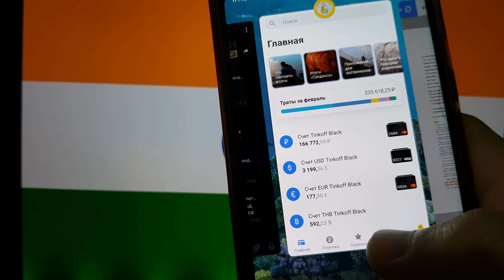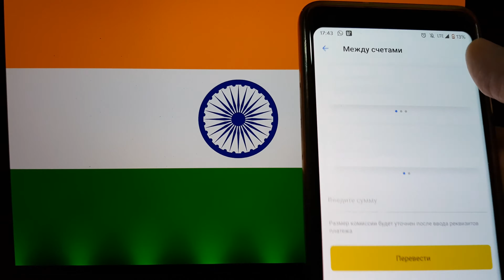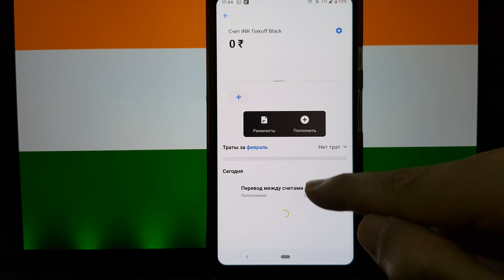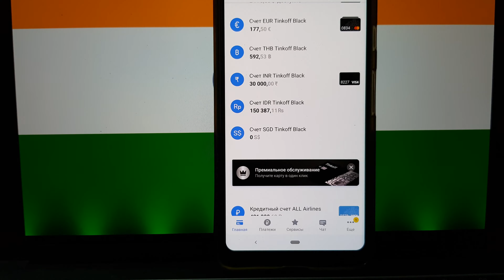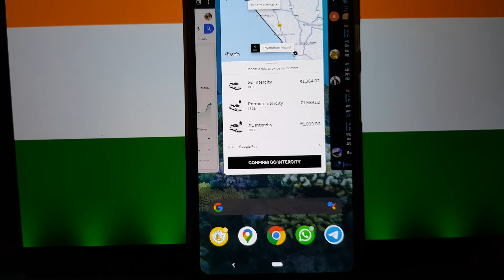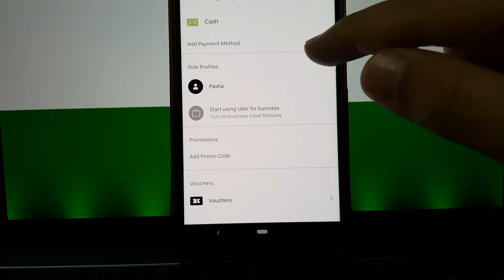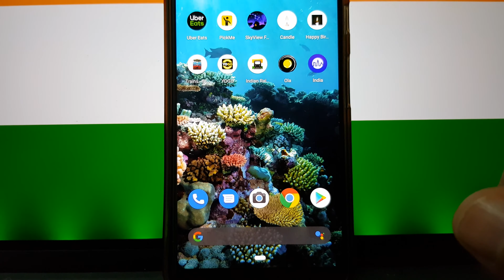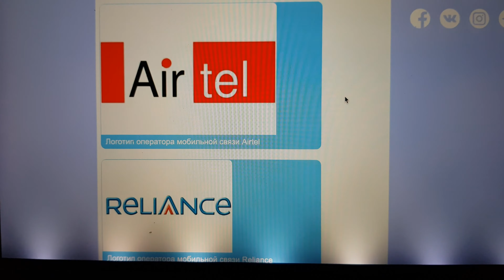Первый раз в Индию / Банки без комиссии при снятии наличных в банкоматах Индии / Мобильный интернет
Едем в Индию первый раз!? Как сделать все самостоятельно? Как сэкономить на визе и снятии денег в банкоматах? Купить билеты на поезд? Какой мобильный оператор лучше? Вам поможет это вводное видео...

3) Виза за 25 долларов на 30 дней пребывания (то о чем говорю на 0:28).
4) Покупка индийской рупии в приложении Тинькофф для карты Black (по бесплатное обслуживание на всю жизнь). При конвертации теряется около 0,5-1%, тогда как при снятии с рублевого счета теряется около 2-3%. Таким образом, на снятии 10.000 рупий экономите 100-200 рупий. Теперь вы знаете как сэкономить на снятии в банкоматах в Индии и других странах.
5) Затем снимаем деньги в Индии с карты без комиссии в следующих банках:
- State Bank of India / SBI (типа нашего Сбера, практически в каждой деревне)
- BOI (Bank of India)
- Canara Bank
- Bank of Baroda
- Axis Bank
- J&K Bank
Но, например, банк ICICI выставляет комиссию в 200 руппий.
Обязательно, чтобы было без комиссии, надо запрашивать с карты Тинькофф от 3000 рупий.
Максимально за одну операцию обычно можно снять 10 000 руппий. Это самое выгодное снятие наличных в банкомате в Индии для русских. Будьте местными, а не "тупенькими" туристами.
6) Из аэропорта Тривандрум до Варкала Клиф доехали Убером за 1364 руппи. Промокод nqfrg4 в разделе Wallet даст скидку на ПЕРВУЮ поездку (до 0 Руппи стоимости), или, можно не вводить ничего, а скачать приложение сразу по ссылке Да, и это не тот русский Убер, который подвластен Яндексу. Качается именно интернациональный.
7) Для поездок внутри города на такси и тук тук можно использовать приложение Ola.
8) Приложение для покупки билетов на поезд в Индии называется NTES а не Indian Rail Ways. Официальный сайт для покупки железнодорожных билетов и этот На картах гугл в описании жд станций есть расписание, но не ясно на сколько точное. Вот пример станции Sivagiri в Varkala Честно пока не знаю как пользоваться их сайтами, возможно попробую русскоязычный сайт работающий в Индии
9) Мобильный интернет в Индии в 2020 году без роуминга: "Vodafone/Водафон норм, я подключил 3 гига каждый день на 58 дней за 400 руппий. Ловит отлично. Вторую симку в Варкале сделал Airtel/АирТел,но там только 1,5 гига за 400 руппий". Справка из отеля и букинг для получения симки в Варкале не понадобилась. Симку приобрели в Joshi's Supermarket так как в аэропорту Тривандрум офис продаж был закрыт.